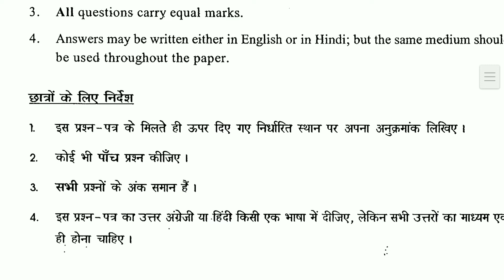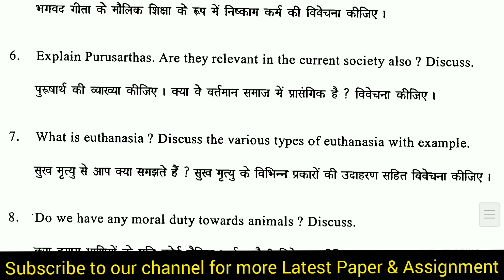B.A 1st YEAR ETHICS PAPER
B.A 1st YEAR ETHICS  ‌previous year question papers which helps students prepare for exam and also understand the paper format to score better in examination.Students more practice about the pattern of paper and obtain good marks in the examination.,